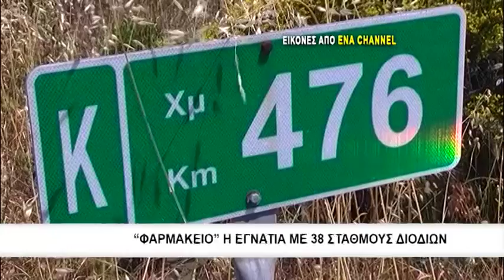Μέστη Ροδόπης - Συγκέντρωση κατά των διοδίων. Άνοιξε ο χορός των κινητοποιήσεων για τα διόδια